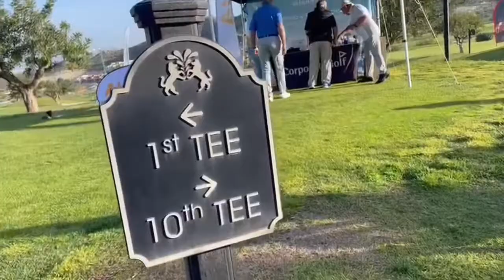Circuito Corporate 2022 - Font del Llop Golf Resort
Vídeo del torneo del Circuito Corporate 2022 celebrado en Font del Llop Golf Resort